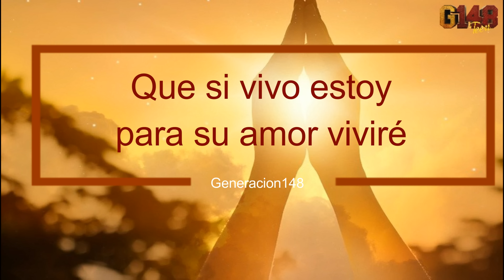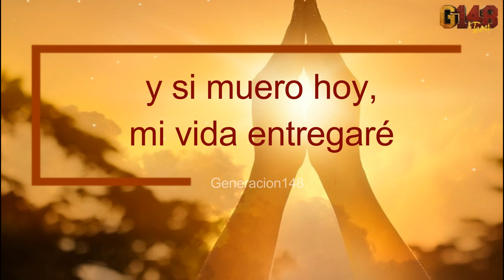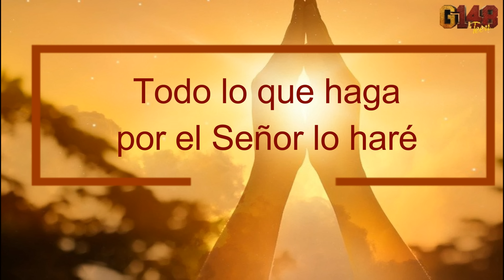Por el Señor lo haré - Cd G148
Canto del Cd Generación 148 año 2018.